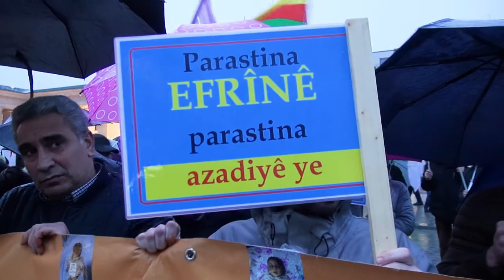„Schluß mit der Repression gegen KurdInnen in Deutschland!“ (Gökay Akbulut, Die LINKE im Bundestag)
DefendAfrin - Demonstration. Berlin, vor dem Brandenburger Tor, vor der Botschaft der USA, 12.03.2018. Gegen den Angriff der türkischen Armee und dschihadistischer Gruppen auf Afrin mit Unterstützung der USA, Russland und Deutschlands.
DefendAfrin - Xwenîşandan. Berlîn, li ber Beriya Dêrikê Brandenburg, li pêşiya balyozxaneya Amerîkî, 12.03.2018. Li dijî êrîşa artêşa Tirk û komên cîhadîstan li Afrînê bi piştgiriya Dewleta Yekbûyî, Rûsya û Elmanyayê.